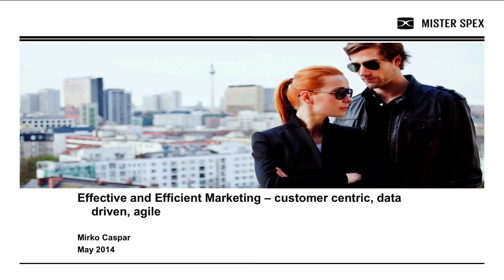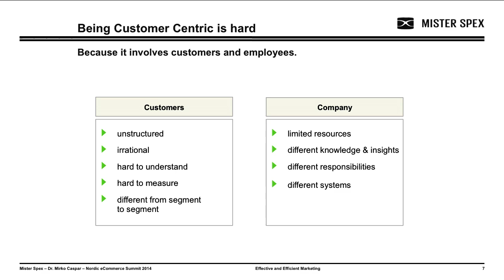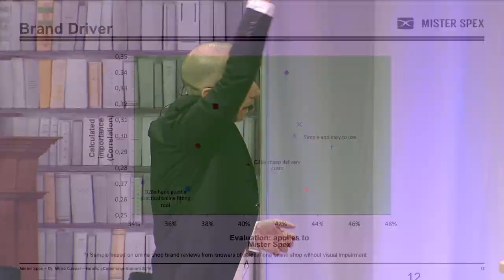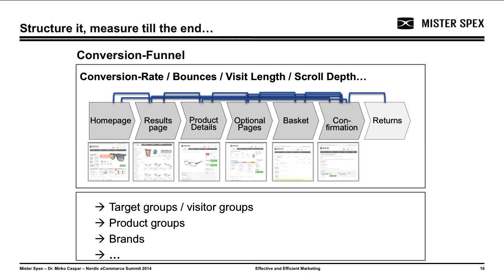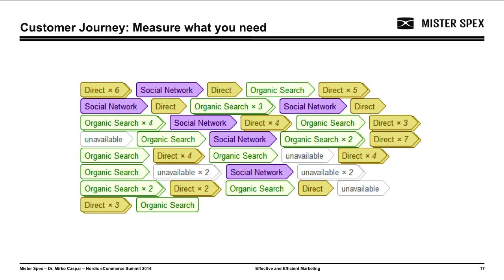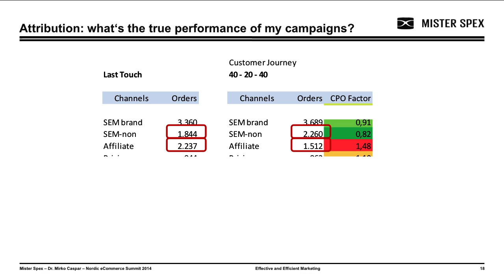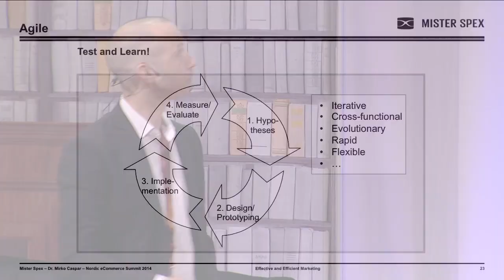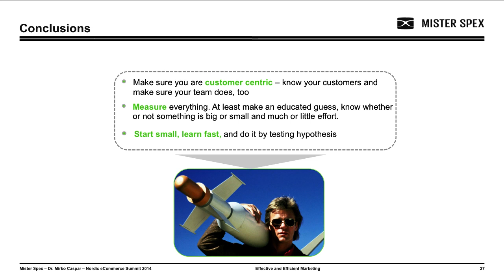Mirko Caspar, Mister Spex - Nordic eCommerce Summit 2014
Mirko Caspar at Mister Spex - speaker at Nordic eCommerce Summit, Stockholm, Sweden.